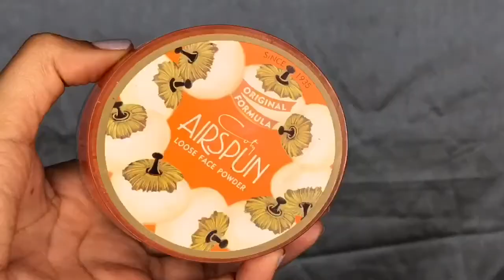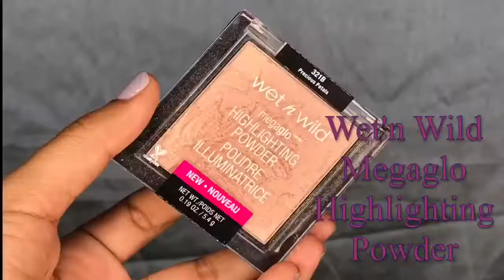Gold Cut Crease Makeup Look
Gracias por darle play a este video espero allá sido de su agrado XOXO
Productos Utilizados 👇🏽👇🏽👇🏽

Para colaboraciones o propuestas me pueden escribir a mi 👇🏽👇🏽👇🏽

Cámara: iPhone 7 Plus
Editor: iMovie y cute cut pro